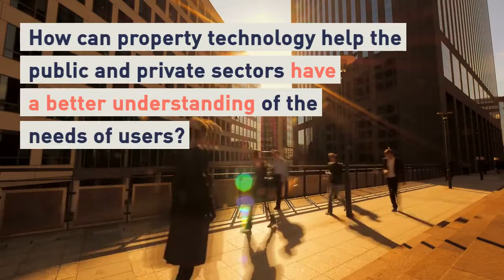PropTech Europe 2019 - Matching User Expectations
Don't miss the debate at MIPIM PropTechEU this July, as the property industry and tech sector will deliver a wider approach to the future of the built environment.
We will explore how the real estate ecosystem, from city planners to developers, asset managers, leasing and tenants, is leveraging technologies to improve the user experience.